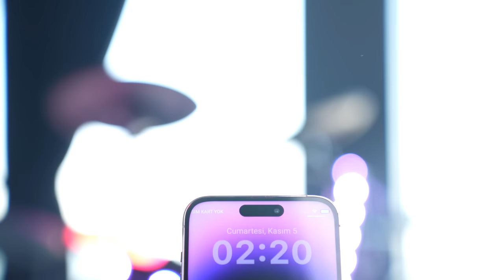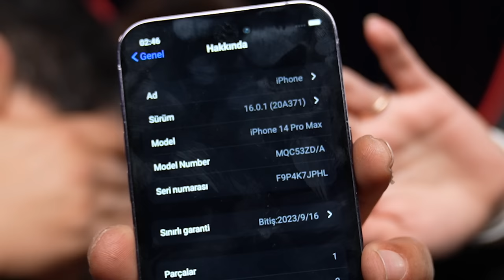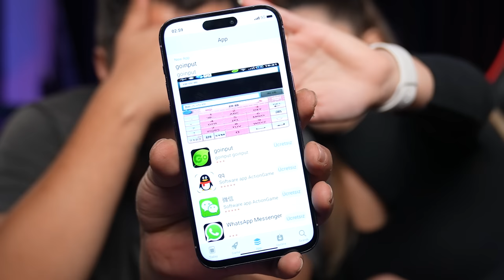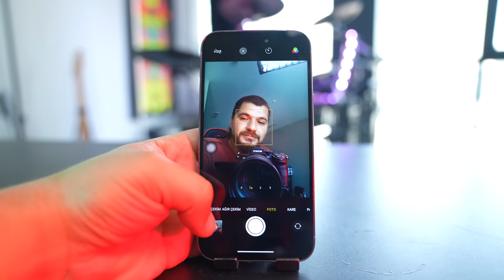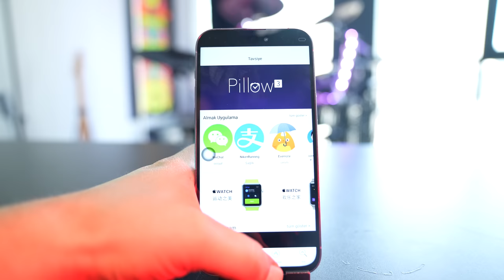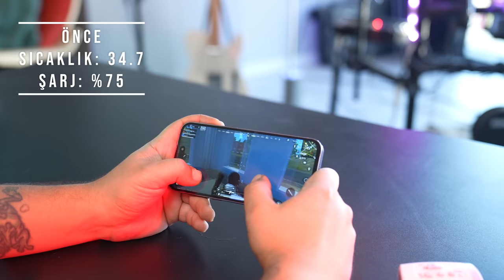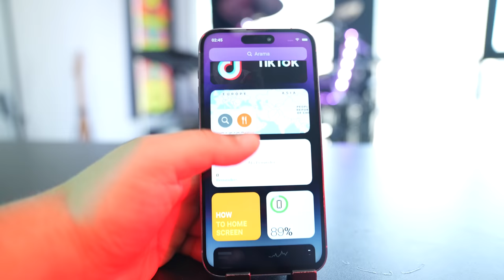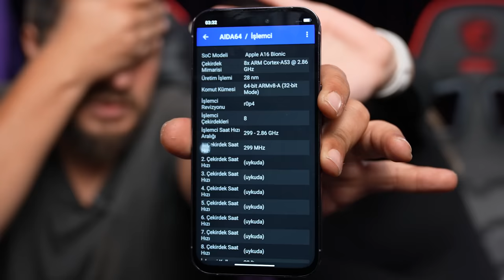Çakma iPhone 14 Pro Max Elimde! (@NazireYenisey )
Hayaller Apple Hayatlar Çakıldı: Çakma iPhone 14 Pro Max Elimde! ( @Nazire Yenisey  )

Replika yani bizdeki adıyla çakma iPhone 14 Pro elimde... Bu videoda konuğum Nazire ile bu cihaz hakkında biraz sohbet ettik. Umarız keyifle izlersiniz.

Sevgiler..